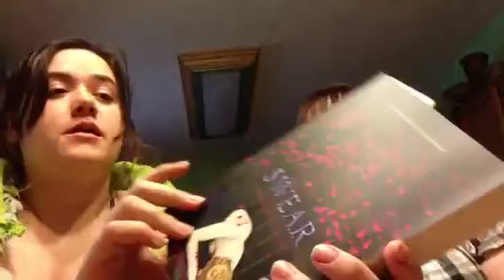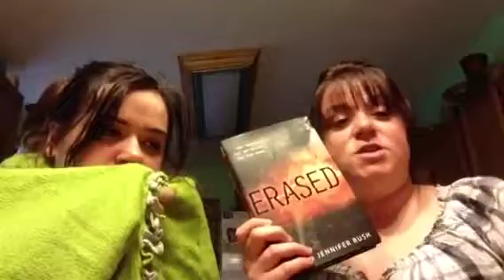Explanation & Fridayreads for 5/9/14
I am checking into the disturbing videos that ended up in my feed.  I am not sure if I was hacked or some other reason. I will be handling it or creating a new channel.   I will keep you posted!   Also, our Fridayreads for this weekend!